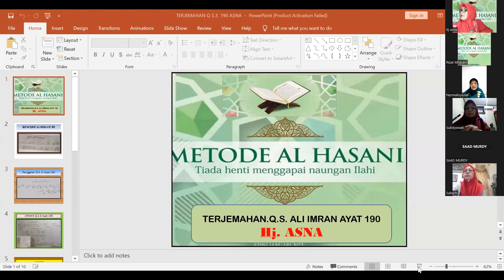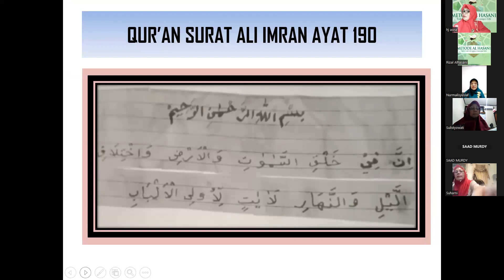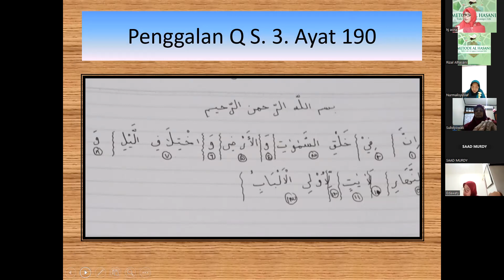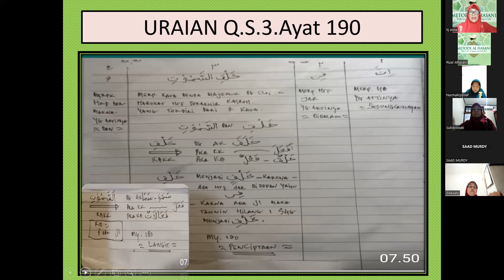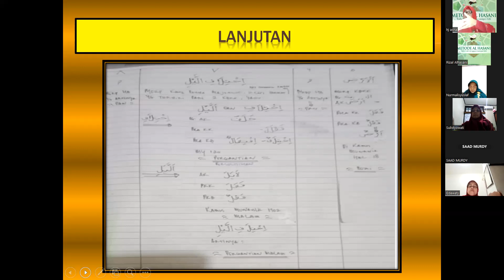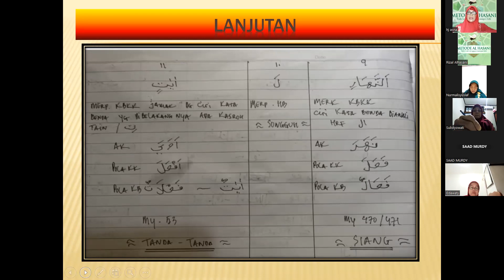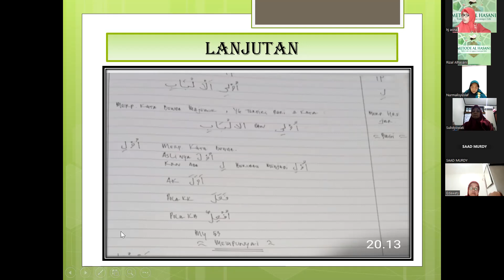C.003.190 : QS ALI IMRAN AYAT 190 BERSAMA PESERTA